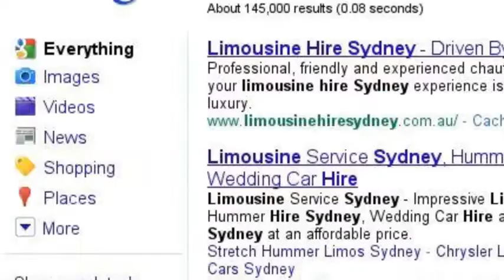Wedding Cars NSW